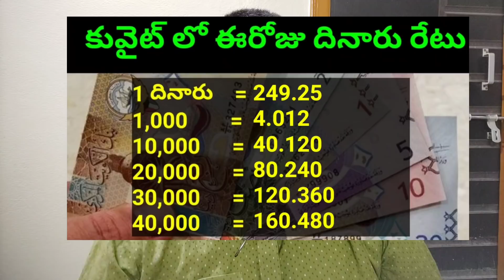కువైట్ లో ఈరోజు దినారు రేటు 125 || Today Kuwait Dinar Rate || Dinar to INR || Sukanyatv Telugu